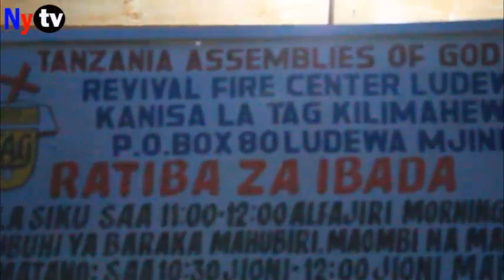KANISA LA TAG LUDEWA